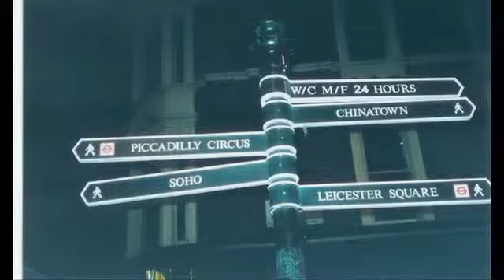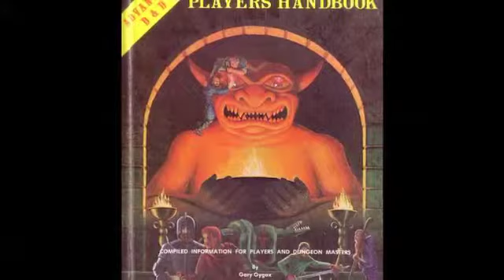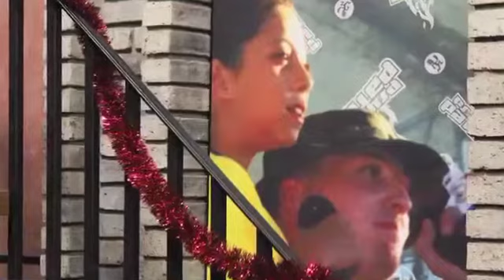ICP APP - Sugar Slam Slideshow #4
Video taken from the ICP APP